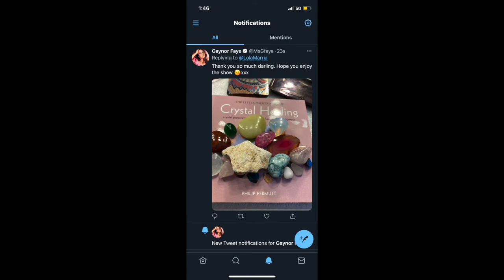I MET GAYNOR FAYE & SHE WAS THE SWEETEST!!!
Finally my dream came true and I met my inspiration. She was everything I imagined she'd be and I have no words for the gratitude I have for Gaynor. She has changed my life. Lots of love xox.